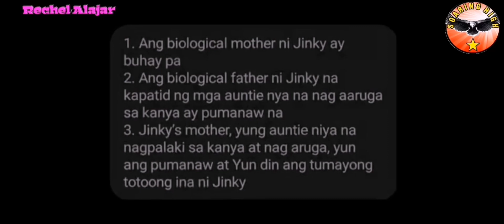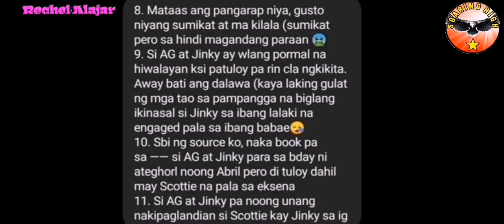SINO NGA BA SI JINKY SERRANO? | MAHILIG PALA SA MAYAYAMAN? 😳 | 8 YEARS VS 2 MONTHS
Recently a girl named Jinky Serrano came into the spotlight after she got engaged with famous basketball player Scottie Thompson. Hence further in this topic, we will be discussing who is Jinky, biography, age, Instagram, ex-boyfriend, and more.

Jinky Serrano Wiki
Net Worth
Ex-Boyfriend, Family
Jinky Serrano Wiki
Sadly there is not much information available about her but biographydata.org has found that she runs beauty clinics in Pampanga. But before that, she was a Flight attendant. As of 2021, Scottie Thompson is 27 years old which means Jinky will be around 25 years old. Filipino professional basketball players have happily got engaged with Jinky the owner of beauty clinics in Pampanga.

Jinky Serrano Thompson
Scottie Thompson
Pau Fajardo
Hiwalayan Issue
8years Vs 2months